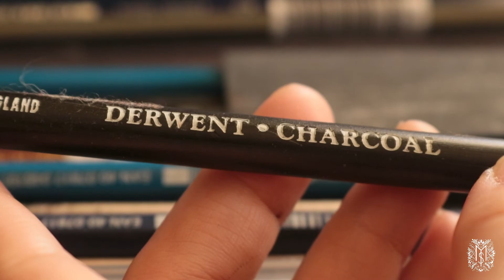✿ Artist's Pencil Case Tour! ✿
Hi everyone!

Welcome to my pencil case tour! Well, cases, to be more specific. I've accumulated these over the years and most of them have been around long and had become my favorites.

Cheers,
Mariel  ( ๑ ˃̵ᴗ˂̵)و ♡